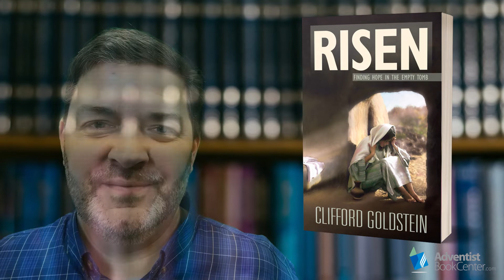Does Christianity Even Make Sense Without the Resurrection?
Risen by Clifford Goldstein

The resurrection of Jesus?  A man, dead for days, returning to life?  Seriously?

Seriously enough that the entire Christian hope rests upon that claim. And that’s not us saying it—but the apostle Paul. “And if Christ is not risen,” he declared, “your faith is futile; you are still in your sins!” (1 Corinthians 15:17).
With so much riding on Christ’s resurrection (our hope of eternal life), suppose the evidence for it is so compelling, so logical, and so solid that it takes a leap of faith, piggy-backed on some far-fetched speculation, in order to deny it? Suppose belief in the resurrection of Jesus is—given the evidence—by far the most rational and sensible explanation of events?
And that’s exactly what this book claims: reasons for belief in the resurrection of Jesus are vastly more credible than reasons to deny it.
But don’t take our word for it.  Read Risen.

In this fast paced, tightly argued examination of the events that followed Jesus’s death on the cross, Risen looks at claims made by skeptics in order to deny the resurrection as the explanation for those events. Everything from the disciples stole the corpse, to Jesus having a twin brother who faked being the resurrected Christ—and a host of other claims, including that aliens stole the body!

How well do these explanation work? How credible are they? Should we believe any of them?

Or, instead, as Risen claims, is the evidence for Christ’s resurrection so compelling, so convincing, and so logical that the only rational explanation is, yes— “Christ is Risen!”?

And, with His victory over death, indeed, we have the hope ours as well.